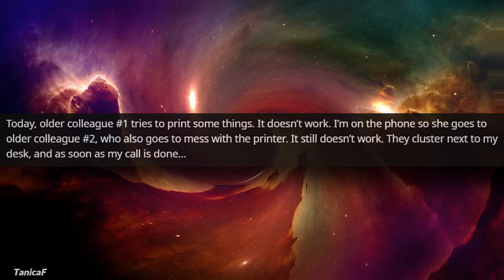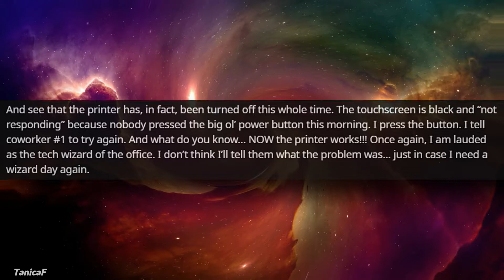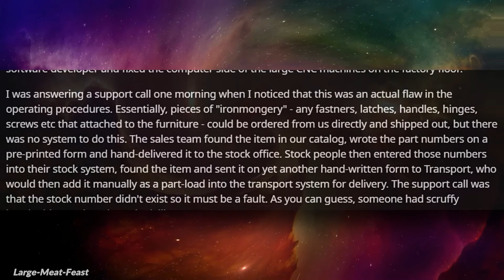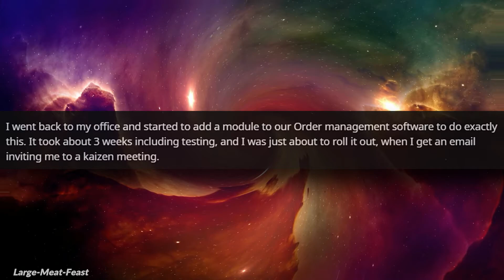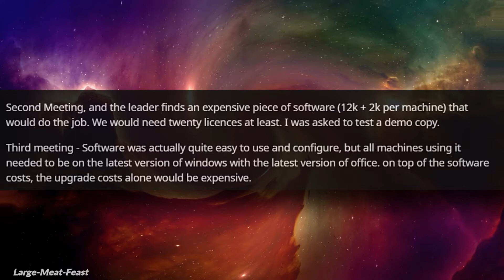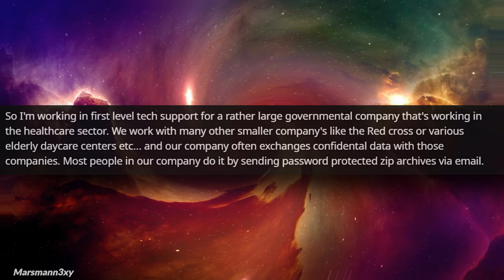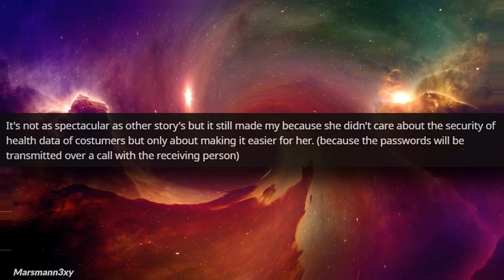r/TalesFromTechSupport Ep.8 | Just because you can't figure it out doesn't mean it's broken